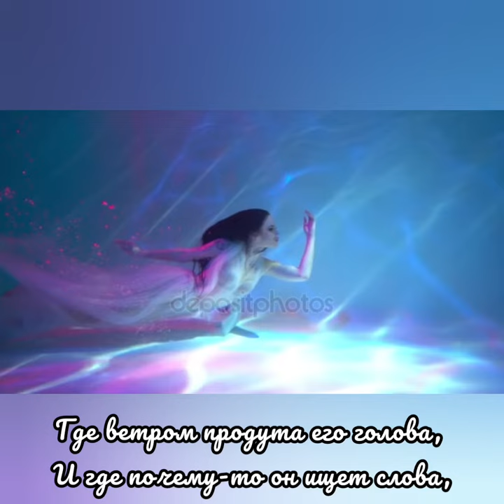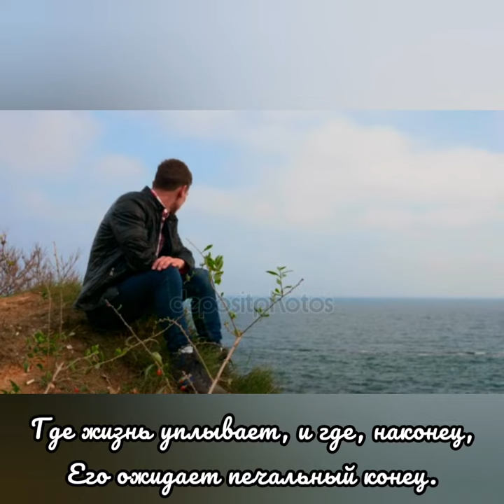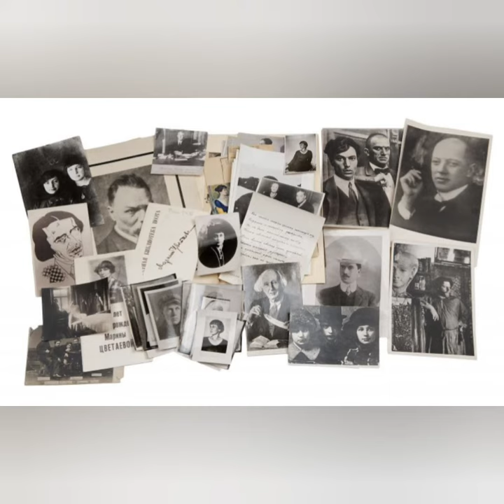Поэт - Музыка Виктора Хоборова, слова Юрия Батяйкина.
DEMOVERSIA.

Юрий Батяйкин

Кто выбрал поэту терновый венок
И нашу планету, где он одинок,
Где вечно он болен и в трансе от бед,
И всем недоволен, и плохо одет,

Где ветром продута его голова,
И где почему-то он ищет слова,
Печалясь и маясь, на вид, как чума,
В стихи погружаясь, как сходят с ума.

Где в праздник и в будни, помимо всего,
Бездельником люди считают его,
Где жизнь уплывает, и где, наконец,
Его ожидает печальный конец.
Поэт для Пушкина - это пророк, который и видит, и слышит, и чувствует больше, чем обычные люди. Он выше людей, которые не являются поэтами, потому что "томится духовной жаждой".
Поэт выполняет свое предназначение, когда мечтает преобразовать мир, увековечить счастливые мгновения, отменить страдания и саму смерть, когда он, по слову Дельвига, «делится бессмертием с богами». Чем смелее поэтическая мысль отрывается от земли, тем она правдивее.

Наталья Роскина о Николае Заболоцком:

«Страшно жить на этом свете, в нем отсутствует уют... Ветер воет на рассвете, волки зайчика грызут»